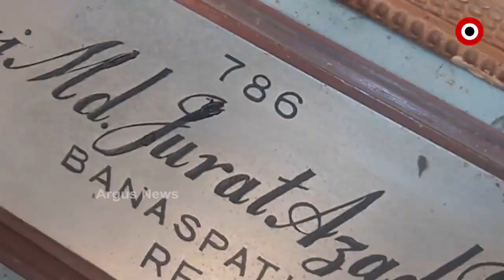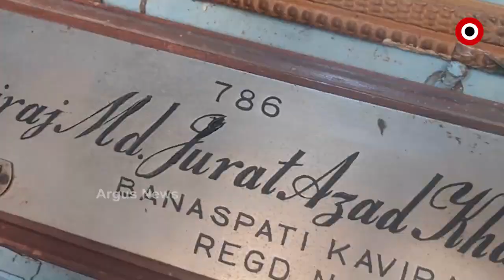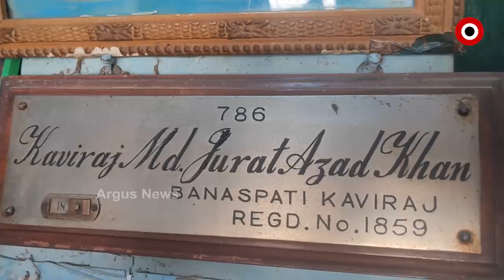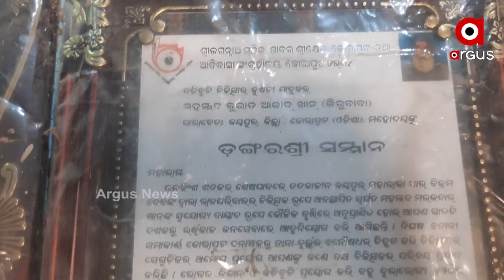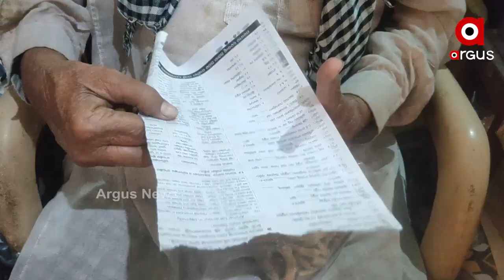ଜଙ୍ଗଲ ମୁଲକର ନିଆରା କବିରାଜ ଜିରୁ ବାବା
ଘର ଆଗରେ ସାଇନବୋର୍ଡ ନାହିଁକି,ପାଖରେ ଡିଗ୍ରୀ ଡିପ୍ଲୋମାର ପ୍ରମାଣପତ୍ର ନାହିଁ...କିନ୍ତୁ ଘରେ ଲାଗିଛି ରୋଗୀଙ୍କ ଭିଡ଼...ବର୍ଷ ବର୍ଷର ଆସ୍ଥା ଆଉ ବିଶ୍ୱାସ ରୋଗୀଙ୍କୁ ଟାଣି ଆଣିଛି ଏହି ଘରକୁ...୧୯୭୦ ମସିହାରୁ ଏଠାରେ ଜଡିବୁଟି ଜରିଆରେ ପ୍ରାୟ ୧୦ ହଜାର ରୋଗୀଙ୍କୁ ସୁସ୍ଥ କଲେଣି ଜିରୁ ବାବା ଓରଫ ମହମ୍ମଦ ଜୁରାଟ ଆଜାଦ ଖାନ.